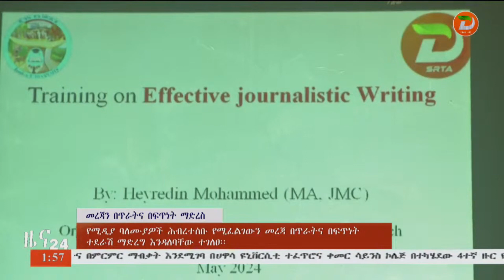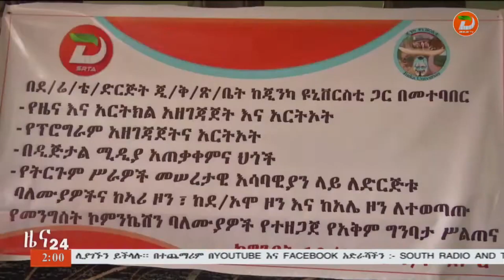የሚዲያ ባለሙያዎች ህብረተሰቡ የሚፈለገውን መረጃ በጥራትና በፍጥነት ተደራሽ ማድረግ አንዳባቸው ተገለፀ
ዘጋቢ፡ ጄታ ታገሠ - ከጂንካ ጣቢያችን